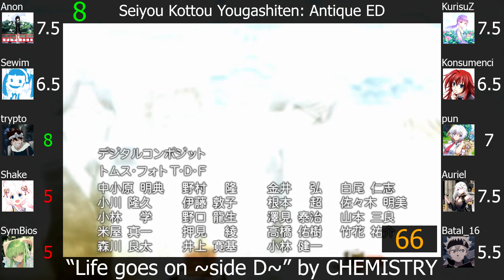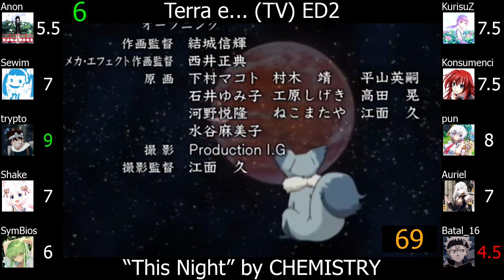Top CHEMISTRY Anime Songs (Party Rank)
Not only is the winner of this party rank obvious, but so is the whole top three.

This is the sixtieth artist party rank on this channel, featuring the Japanese pop duo CHEMISTRY.

Note(s):
1) The two members of CHEMISTRY are Yoshikuni Douchin and Kaname Kawabata, and I decided to include the solo anime songs that each individual member has done (which is just one anime song each) in the video.
2) The sample used for "Wings of Words" and "PIECES OF A DREAM" are 6 seconds long each due to copyright.

Scorers:
1) Anonimus Opinion (Anon)
2) Sewim
3) trypto
4) Shake
5) SymBios
6) KurisuZ
Average: 7.91, Greens: 1, Reds: 0

Seiyou Kottou Yougashiten: Antique OP: "Life goes on ~side K~" by CHEMISTRY
Shoukoku no Altair ED2: "Windy" by CHEMISTRY
Terra e... (TV) ED2: "This Night" by CHEMISTRY